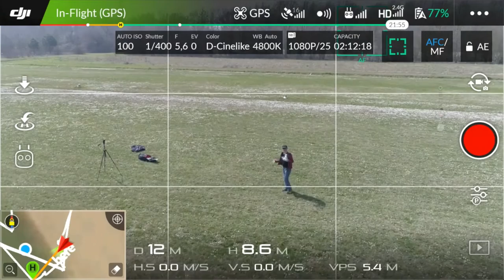Intelligent Flight Mode: HOME LOCK e COURSE LOCK - DJI Phantom 4 PRO